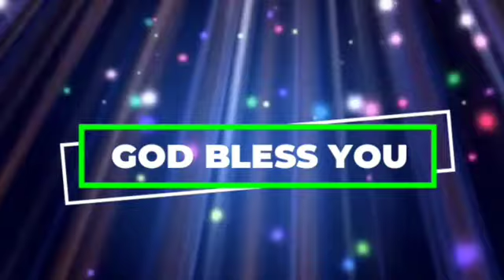అనుదిన వాగ్ధానం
Pas.Jeeva Sagar
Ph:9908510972